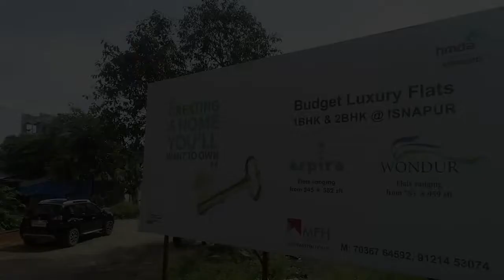Flats for sale in Patancheru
About Company :
HREC- MKT Praneeth Homes (MPH) ( sis company of praneeth groups) believes that there is a whole wide market of the Middle Income Group (MIG) lying ignored and uncatered to. An extensive and in-depth research shows that there is enormous scope for imaginative construction options that could be designed and delivered for this large market base. Completed 6 projects is
About Project :
 Project Name         : Urban Tree,
 Location                  : ISNAPUR,
 Total Extension       : 1.13 acres
 Total Flats.               : 120 nos,
 Sizes of Flats.          : 840 to 1200sft
 BHK.                          : 2 & 2.5 BHK
Urban Tree is Gated community situated at prime location of isnapur, surrounded by school, hospitals,supermarkets and Appartments. 100ft road faced with commercial structured in front phase. C+G+5 floors, well designed Elevation. Balconies and more.

Eminities :
Clubhouse,
Gym, children play area, sit outs,power back up, 24x7 security, cctv and more.

Location Highlights:
5mints ORR exit no 2,
10mints to kollur and Tellapur,
15 mints Wipro
20 mints to Gachibowli on ORR,
20mints to kokapet,

Hmda approved with rera, work start in two to three months. Hand over by Dec 2024 for sure.
Price coding is 3999/sft. Plus Eminities charge with one car parking is 4 lakhs...east and corners extra.

Feel free to know more about project..